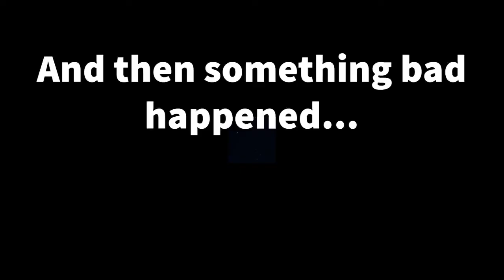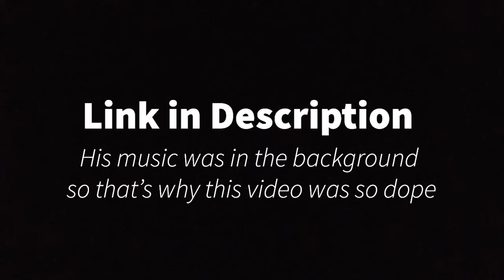I learned to BACK HAND SPRING 😬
His music was in the video and is AWESOME! Download it on Spotify right now so you can be the first to listen when it releases on  MARCH 25th 2022!!!